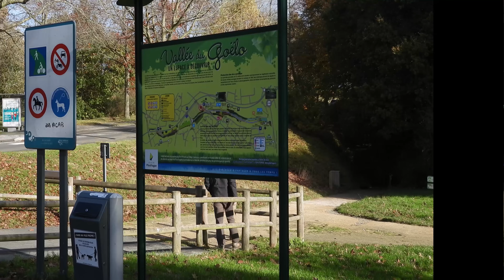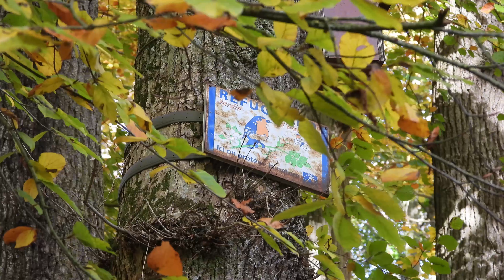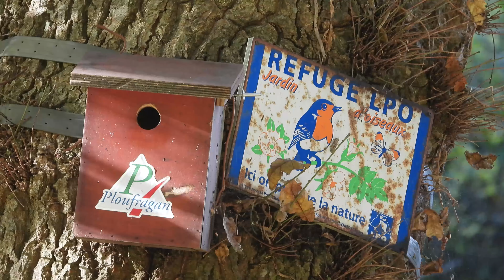Vallée du Goëlo Ploufragan 4K